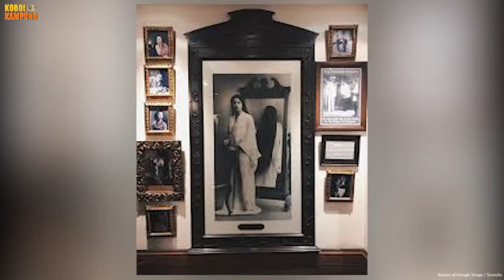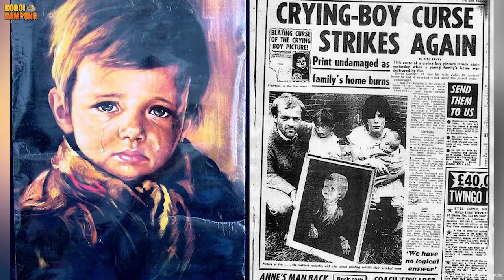Konon, 8 Lukisan Seram Ini Bisa Menghantui Siapapun yang Melihatnya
Lukisan yang menggambarkan sosok hewan atau manusia biasanya memiliki ciri khas masing-masing sehingga gambar yang ada pada lukisan terasa hidup dan bernyawa. Tak jarang setelah si pelukis atau orang yang dijadikan model meninggal dunia, banyak rumor yang beredar bahwa lukisan tersebut hidup atau dihantui arwah orang yang menjadi model. Nah, apa lo berani lihat 6 foto lukisan berhantu ini? Let’s check this out!